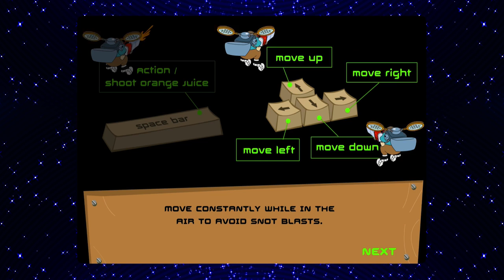1+Lets Play KIDS NEXT DOOR Games (@RebelTaxi) FT: Nolan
Operation STARTUP - Browser Game